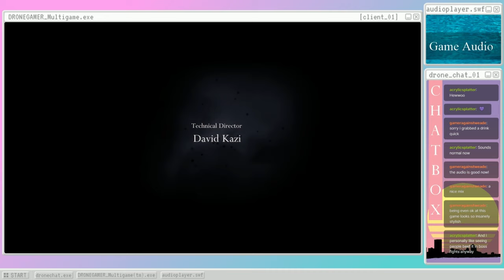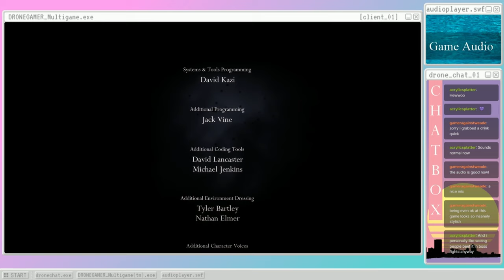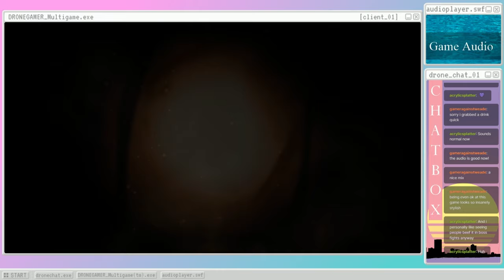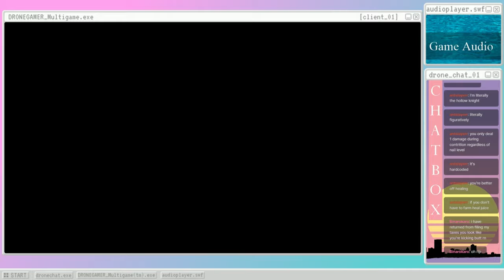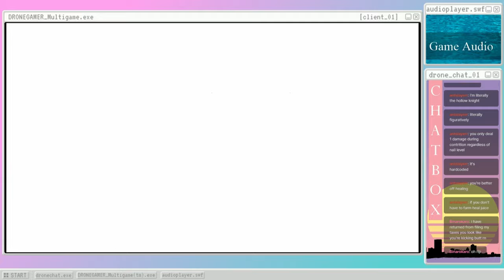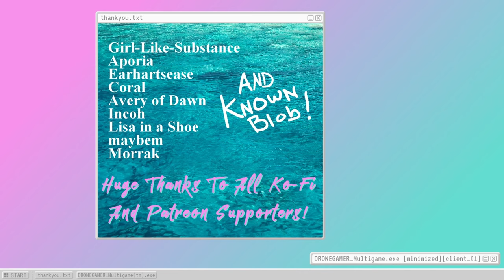Hollow Knight (s21) The Last One Of These [Stream Archive]